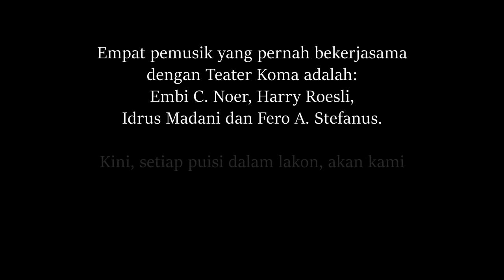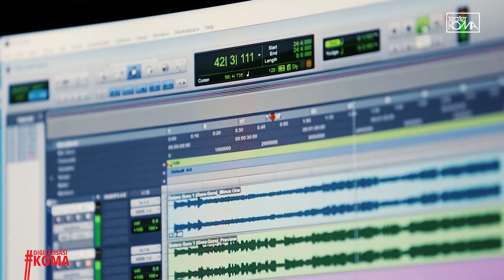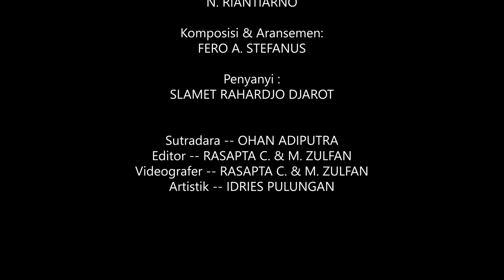Slamet Rahardjo Djarot - HASRAT CINTA BATARA GURU - NyanyiLaguTeaterKoma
Ekspresi kerinduan membara dan hasrat menggelora seorang Raja Dewa Batara Guru, untuk melihat jimat Cupumanik Astunamas milik Batara Narada. Karena di dalamnya berdiam seorang Dewi Lokawati yang cantik jelita. Salah satu lagu dari naskah "Goro-Goro: Mahabarata 2" karya N. Riantiarno. Musik dikomposisi oleh Fero A. Stefanus. Dipentaskan pada 25 Juli hingga 4 Agustus 2019 di Graha Bhakti Budaya Taman Ismail Marzuki. Lakon ini jadi reuni sekaligus kolaborasi baru dalam karya panggung teater bagi Slamet Rahardjo dengan N. Riantiarno, dua sahabat lama. Inilah lagu "Hasrat Batara Guru" dalam versi NyanyiLaguTeaterKoma, dibawakan kembali oleh aktor aslinya, Slamet Rahardjo Djarot.

NyanyiLaguTeaterKoma mempersembahkan kembali lirik-lirik dari lagu yang ditulis N. Riantiarno untuk pentas-pentas Teater Koma, menggunakan komposisi yang selalu digunakan dalam pentas-pentas tersebut, dibawakan oleh sahabat-sahabat yang bertalenta. Menunjukkan bahwa lirik lagu karya N. Riantiarno tidak dibuat terpisah dari naskah, karena menjadi satu jalinan narasi yang sambung-menyambung hingga akhir kisah, tapi saat disajikan sebagai lagu tunggal, tetap memiliki pesonanya sendiri.

Lirik -- N. Riantiarno
Komposisi & Aransemen -- Fero A. Stefanus
Penyanyi -- Slamet Rahardjo Djarot
Sutradara -- Ohan Adiputra
Editor -- Rasapta C. & M. Zulfan
Videografer -- Dika & M. Zulfan
Artistik -- Idries Pulungan
Kakang memiliki sesuatu yang kurindukan
Yang sungguh menghibur, yang menenteramkan
Di dalam cupu yang kecil, ada gamelan sakti
Dan wayang pesinden yang cantik luar biasa
Nyanyian merdu, sulit dihilangkan dari ingatan
Slalu terngiang, ulun sungguh mengagumi
Di mana lagi bisa dicari pesinden yang secantik itu?

Suatu saat aku kan menemui Kakang
Aku lihat dia menyanyi, aku melihatnya
Kecantikan dan suaranya yang sungguh merdu
Itulah yang kulihat dan itulah yang kurasakan
Hingga sekarang, dia sungguh tak bisa kulupakan

Dia dan gamelannya, sungguh tak bisa kulupa
Tapi kecantikannya meluluhkan hatiku